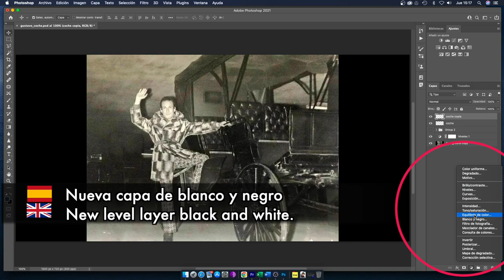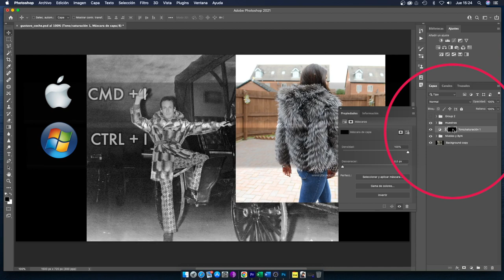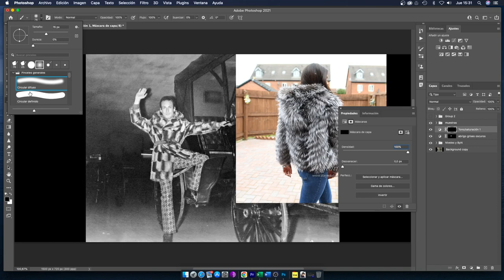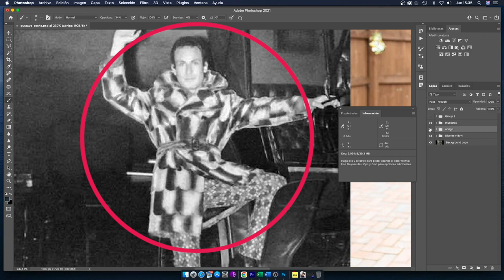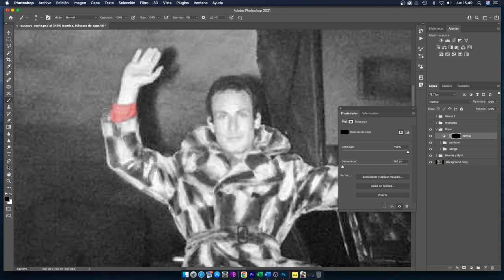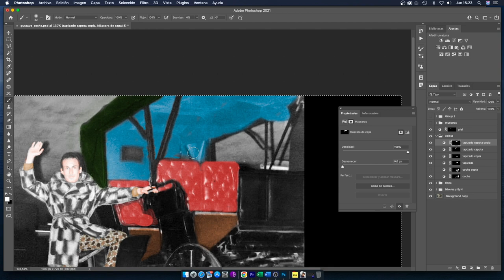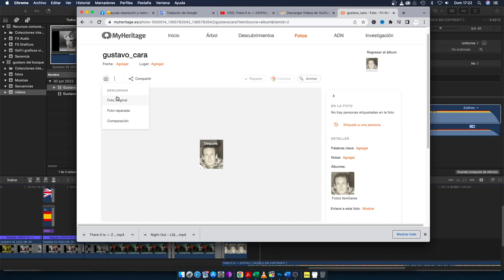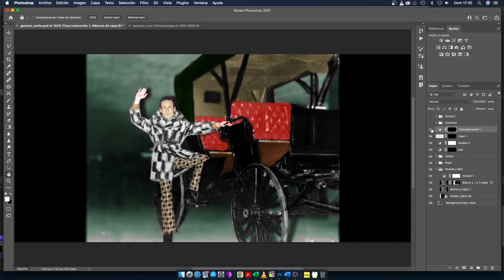Añáde color a tus fotos antiguas. En este vídeo, te enseñamos como hacerlo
¿Quieres darles una nueva vida a tus fotos antiguas? ¡Añádeles color!
En este vídeo, te presentamos como hacerlo, sin inteligencia artificial se pueden mejorar tus fotos antiguas de manera impresionante, con absoluto control sobre los cambios que queremos añadir.
Verás cómo estas herramientas pueden hacer que tus fotos parezcan recién tomadas, recuperando el color, eliminando el ruido y mejorando los detalles.
¡No te pierdas esta increíble experiencia de revivir tus recuerdos con el coloreado de imágenes!

Do you want to give a new life t7o your old photos? Add color to them!
In this video, we show you how to do it, without artificial intelligence you can improve your old photos in an impressive way, with complete control over the changes that we want to add.
You'll see how these tools can make your photos look like they were just taken by restoring color, removing noise, and enhancing detail.
Don't miss out on this amazing experience of reliving your memories with picture coloring!